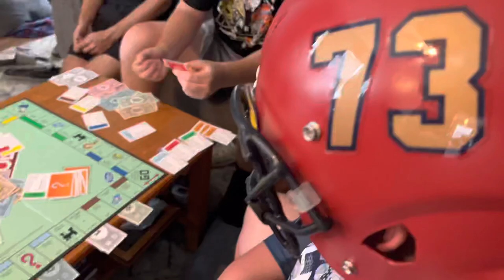What Happened Before my Last Prom!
Thank you guys for watching I hope you all enjoyed it! Going to be consistent with the uploads and try and give you guys good content!

Song: